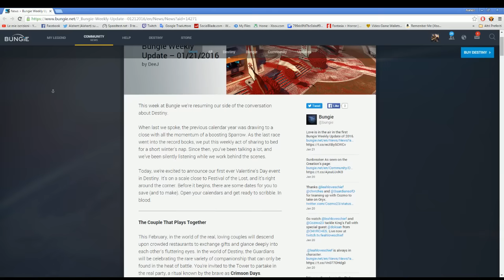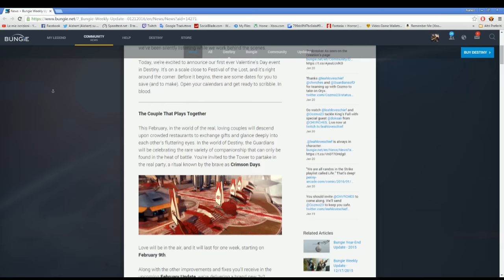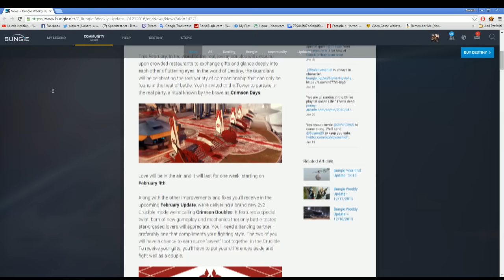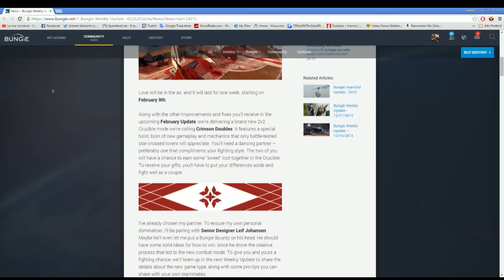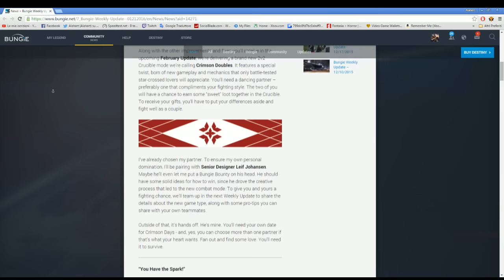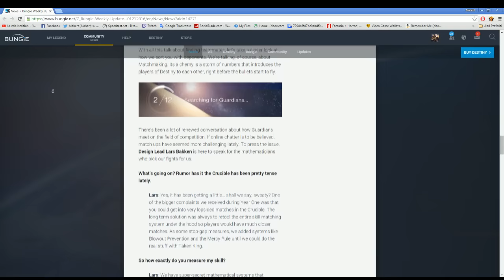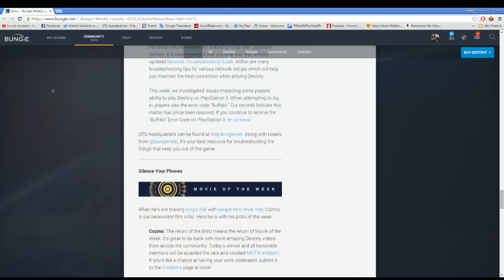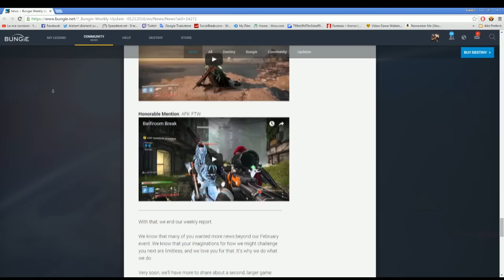Destiny: The Taken King - Nuovo evento per San Valentino!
Bella ragazzi! Oggi vi porto finalmente news per Destiny, dato che ieri sera la Bungie ha rilasciato il nuovissimo e primissimo Weekly Update del 2016. Ditemi cosa ne pensate e cosa vi aspettate dai prossimi mesi. Come al solito ci vediamo al prossimo video! Un abbraccio, Alah

Songs:
Kasbo - Horizon
The Void - Lost Language